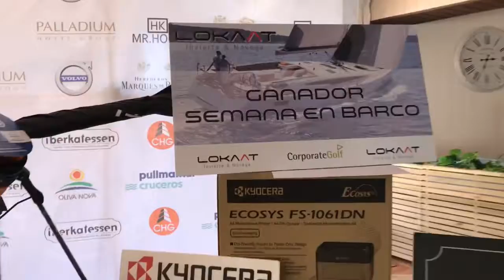Circuito Corporate 2020 - Golf Torrequebrada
Vídeo del torneo del Circuito Corporate 2020 celebrado en Golf Torrequebrada